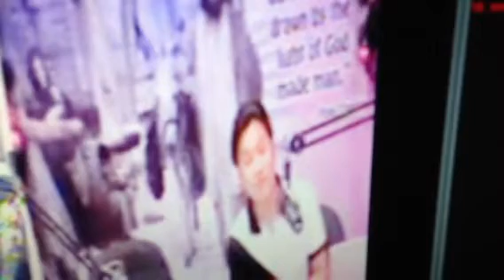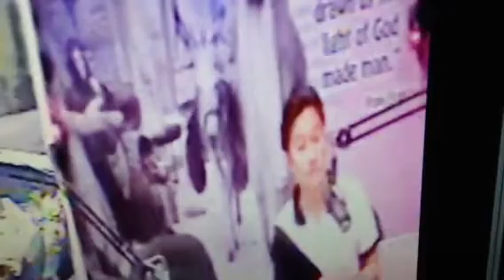Mano Po 14 Rowel Garcia Cedar Media El Shaddai Jescom Movie Knc Show Sa Veritas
Rowel Andro Garcia Mano Po 14
Cedar Media PPFI El Shaddai Jescom Movie
Knc Show Sa Veritas
Christmas Special Mamaya 10:30 AM TV Maria
God Will Make A Way by Don Moen iTunes